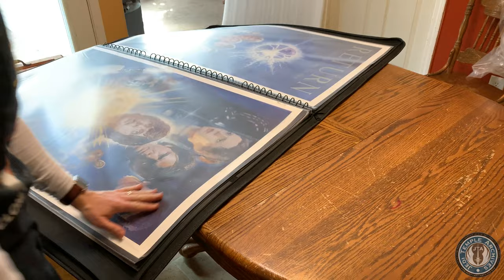Baroque Portfolios Review: Deluxe (27x41) Movie Poster Storage Inserting Posters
Setting up the Deluxe (27x41) Movie Poster Portfolio by Baroque Portfolios: Inserting posters into the sleeves.